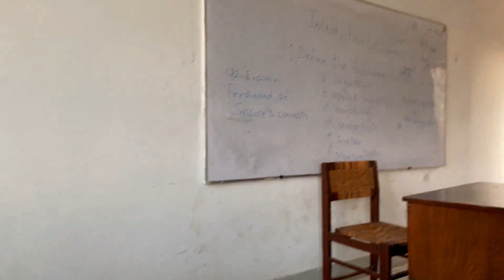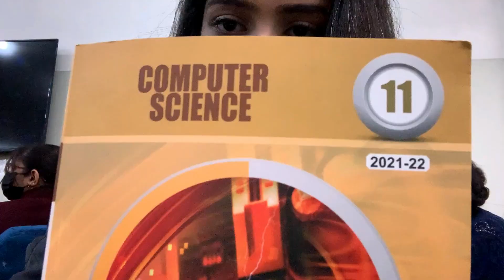Life at Kinnaird College for Women University (KCWU) Lahore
Malaika Nasir Youtube Channel

Hey Guys! This is Dr. Hamza Ashraf.
Ahamdullilah, A Kemcolian Graduate who’s into all kinds of fun stuff: Vlogging, Cinematography, Short Movies, Photography, Guidance Videos, Medical-Related Videos and much much more!